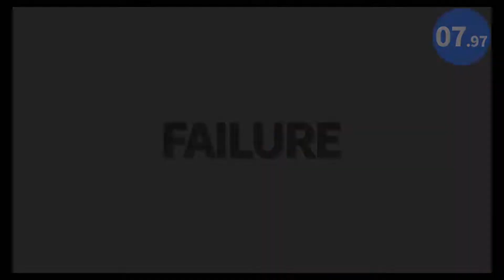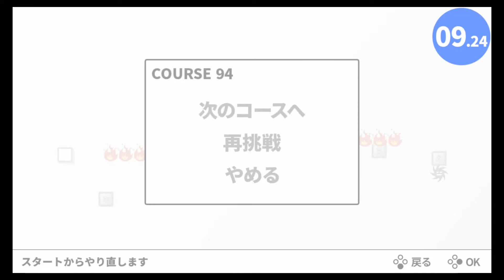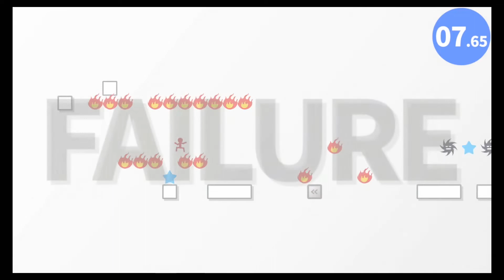10秒以内にゴールを目指せ!!part10『10秒走RETURNS』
ゴールがマジ下手すぎて泣きたい…ｗ